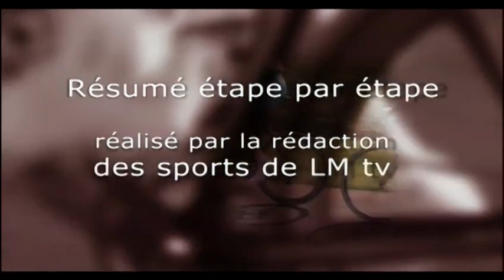Circuit de la Sarthe / Pays de la Loire 2013 : Etape 4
Sites webs/blogs, copiez cette vidéo avec le bouton "Intégrer" !
 Résumé de la quatrième et dernière journée de la course cycliste du circuit de la Sarthe / Pays-de-la Loire 2013